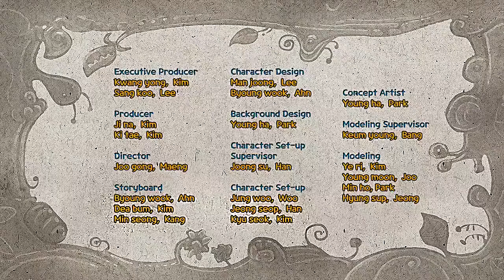爆笑虫子第一季38